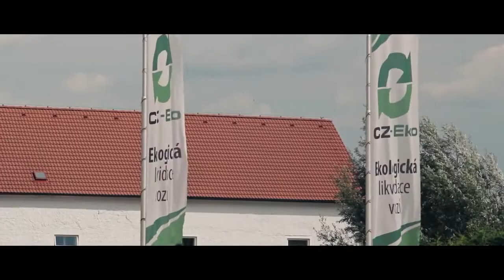Джимхана на автомобиле ŠKODA RAPID 130 LR / Еврокар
Джимхана на автомобиле ŠKODA RAPID 130 LR.